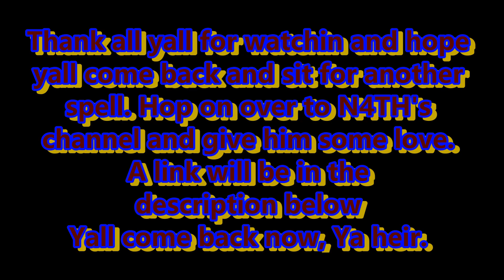FPM & N4TH In Dead Island 2 S1,E14 That Beeping Mission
Checkout N4TH's channel and show him some love.